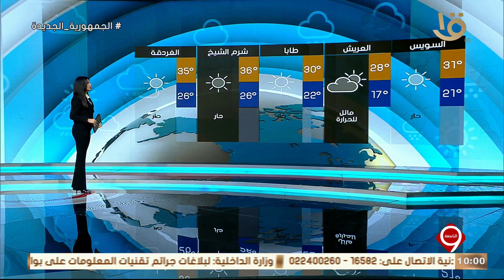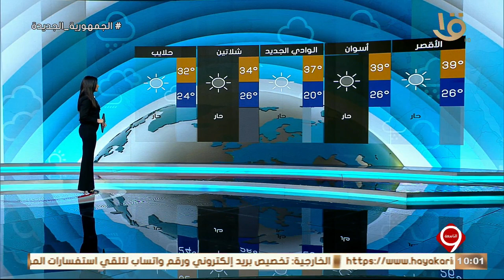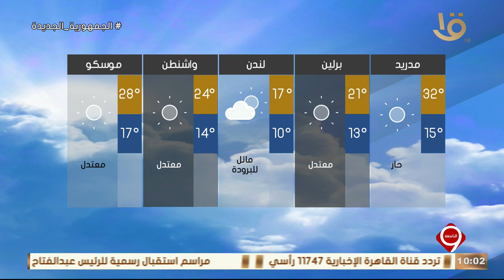نشرة التاسعة | النشرة الجوية.. الأرصاد طقس الخميس حار نهارا معتدل ليلا على أغلب الأنحاء